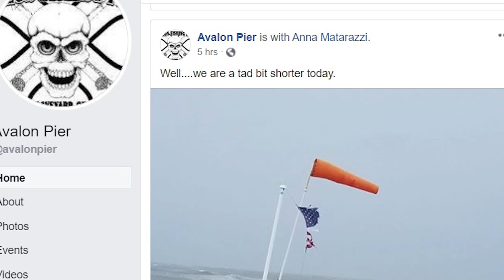Hurricane Dorian damages popular tourist attractions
Part of the Nags Head Fishing Pier was washed away as Hurricane Dorian slammed into the Outer Banks. The Avalon Fishing Pier was also seriously damaged from the storm.